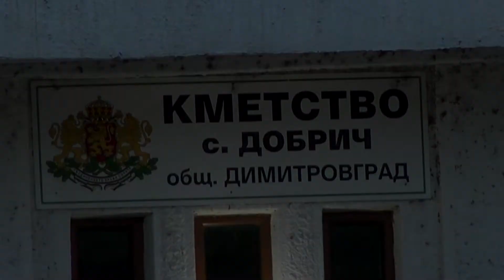Великденско хоро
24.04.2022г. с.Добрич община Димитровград